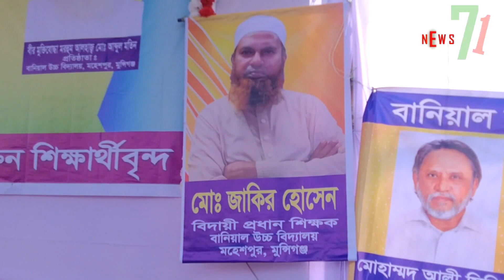মুন্সীগঞ্জে ঘোড়ার গাড়ি চড়িয়ে প্রধান শিক্ষককে বিদায় দিলেন ছাত্র ছাত্রীরা, যা বাংলাদেশের বিরল ঘটনা